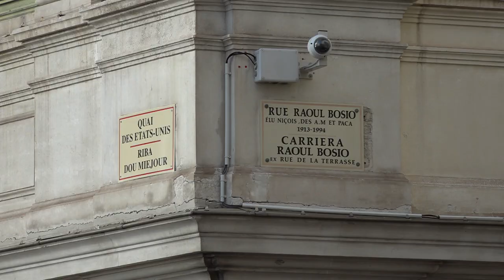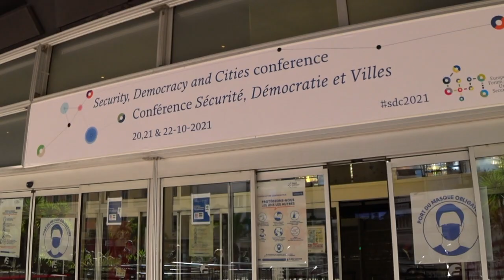Alcaldes de toda Europa piden más poder legal para aplicar políticas de seguridad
En Niza se reunieron 250 alcaldes de ciudades europeas para la conferencia internacional Seguridad, Democracia y Ciudades, organizada por el Foro Europeo de Seguridad Urbana. Allí demandaron más poder legal para aplicar políticas de seguridad.